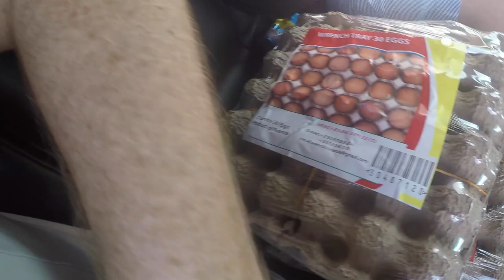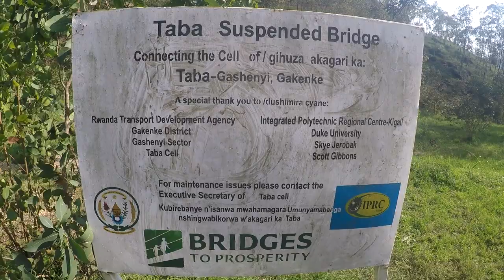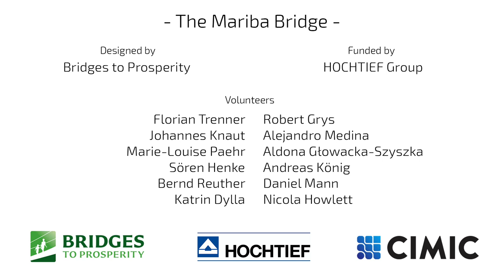HOCHTIEF B2P 2016 - Mariba Bridge, Rwanda - Official Version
HOCHTIEF and CIMIC volunteers building the Mariba pedestrian bridge in Rwanda.

October 2016

Filmed and edited by Robert Grys